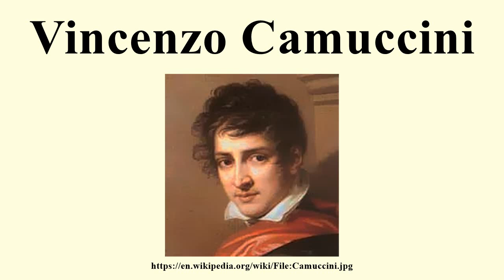Vincenzo Camuccini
Image-Copyright-Info
Author-Info:   Vincenzo Camuccini (1771–1844) Description Italian painter Date of birth/death 22 February 1771 2 September 1844 Location of birth/death Rome Rome Work location Italy ity control VIAF: 64095369 LCCN: n79030518 GND: 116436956 BnF: cb12423097g ULAN: 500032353 ISNI: 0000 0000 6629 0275 WorldCat WP-Person Scan: louis-garden
Image-Copyright-Info